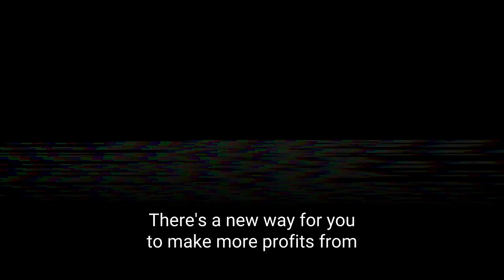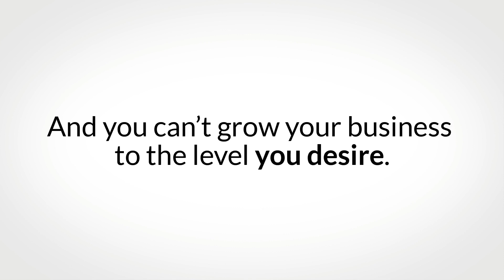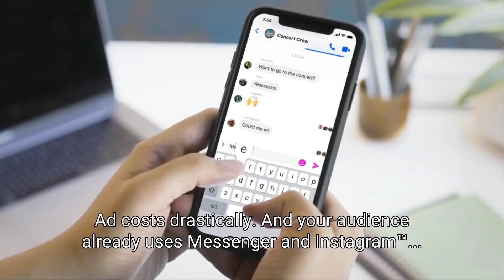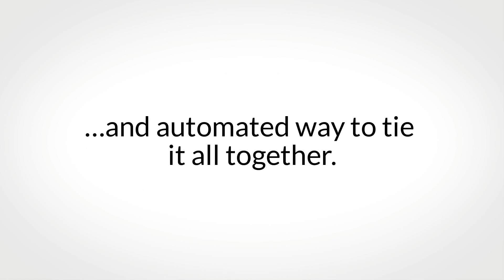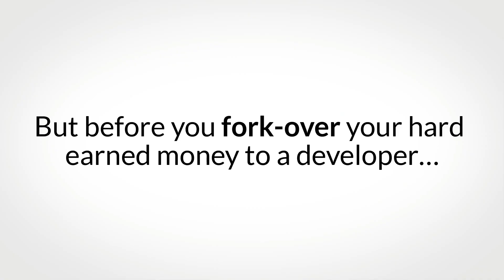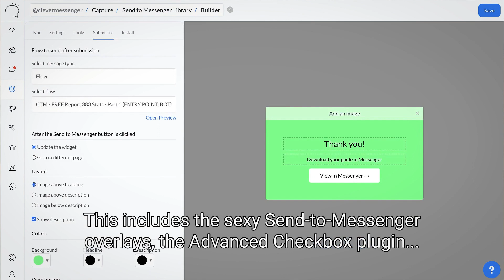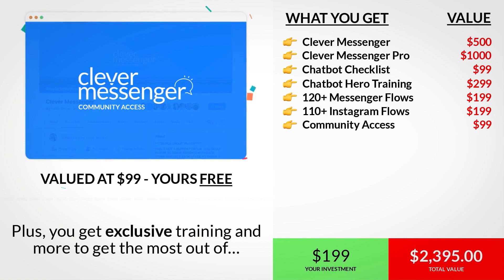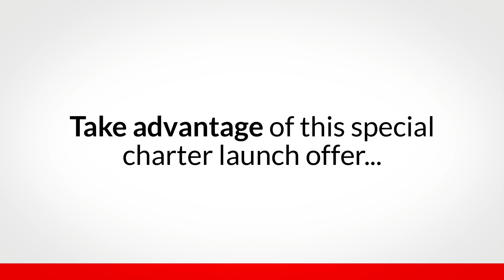Clever Messenger | Incredible Unknown Facts About clever messenger.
Over the last couple of days, hundreds of people wrote in about Clever Messenger with Questions…

So, will it…? Will Clever Messenger work for you?

(Go here to check out Clever Messenger - if you're in a hurry)

Look, the truth is I don't know. Results - as always - are not typical. It depends on a lot of factors. This 'Clever Thing' is no different.

However, it's getting others great results, so there's a BIG chance you see something similar in terms of success.

Joe Di S.: "I never thought much about Chatbots & Messenger marketing. But Clever Messenger is something else - $0.03 Per Messenger Subscriber on my latest ad!"

Wade N.: "I sold a car last week! Someone simply scanned the QR code on a notice board, entered my flow & I sold a car! This thing is really taking off!"

Andrea L.: "A game changer! I generated a lot of subscribers with the tools inside Clever Messenger. On my first broadcast, I managed to get a whopping 98% Open Rate!"

Ed A.: “I love Clever Messenger, not just because of the superior pricing model, but because they are working hard to make it the best Bot software in the marketplace. The integrations and training that are being added are mind-blowing. True customer support, and a great community!”

Marco V.: "CLEVER MESSENGER IS AWESOME! I'm a Pro User with Clever since their early beta. Stefan and the Team are doing an amazing job with an absolutely incredible Product. They are always here, listening and they do care about improvements and us - their clients."

Wassili B.: “Joined Clever Messenger a year ago and simply love it! As a chatbot consultant I need to work with reliable platforms and, in my opinion, this is the most Clever platform there is! Especially with all their 3rd party integrations. Great job!”

Jerry M.: “Thanks, Stefan, for your incredibly well thought out and supported product; Clever Messenger. It’s helping me increase my bottom line and sell more to my existing clients.”

I cannot guarantee - or promise - a certain set of results. If I did, it would be an insult to our intelligence. Savvy as you are, you know you need to put this stuff to practice to find out.  (just like with all other tools)

What's cool though... is that you do it RISK-FREE with the Clever Messenger guarantee. You got nothing to lose - at all.

And if you don't see the results after 30 days. Simply make use of their rock-solid guarantee. To be honest, if you find out that this is "not for you" after 30 days... I think I don't deserve the small commission I'm getting for recommending you this tool today.

That said. There's more cool stuff on the page I'm sending you to:

You get access to a full chatbot building & marketing suite for Messenger. This can be put to use in any niche of your choosing. You can use it for yourself, or for clients because you get a full commercial license as well.

All the information you need on what Clever Messenger does for your business is on this page.